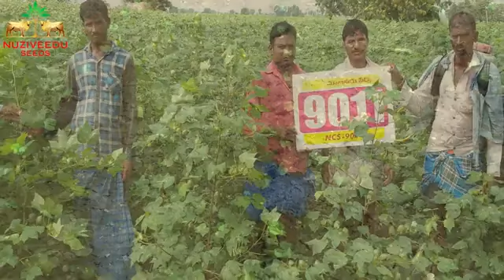New hybrid Asha-9011 no 9603048101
Nuziveedu seeds Ltd New Cotton hybrid Asha-9011